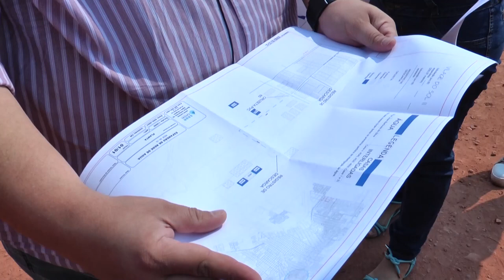REDE DE ESGOTO